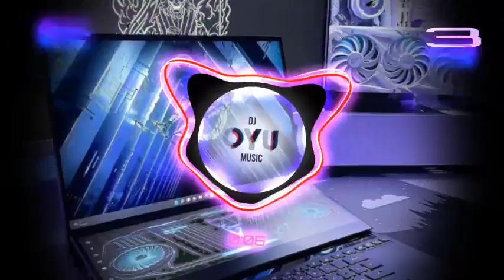D1ZBLV WILD MIND X YOUNG LOVE INTERN17